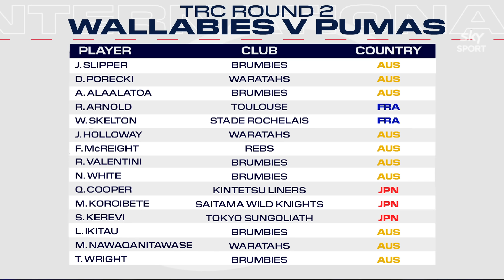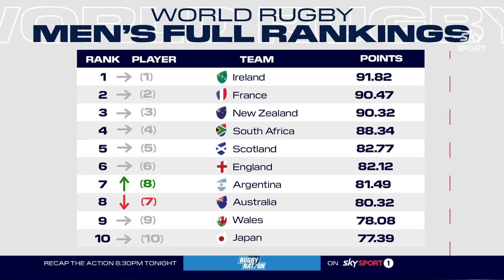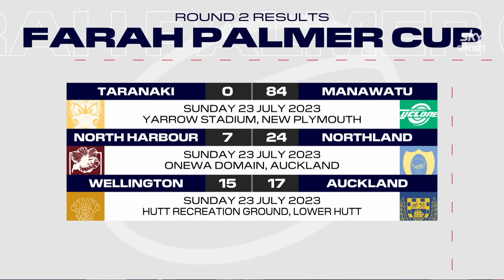The Breakdown, July 23, 2023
The Breakdown crew is back to preview the first Bledisloe Cup Test of the year, recap on the Farah Palmer Cup and look at all the big stories in the game.

CREDIT: @skysportnz